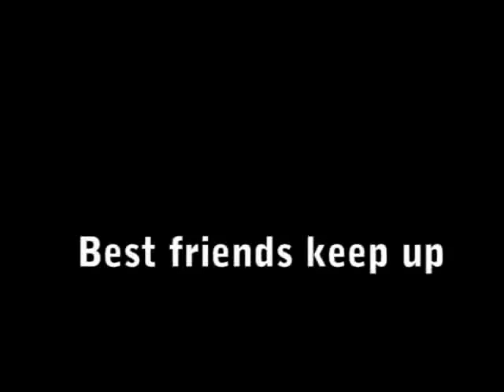Motion art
I saw this online and had to put it to music